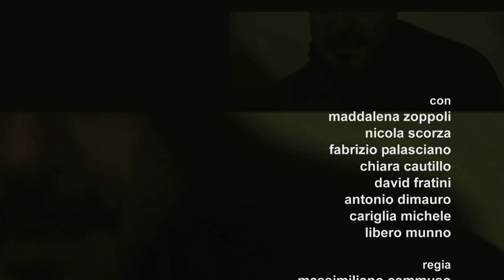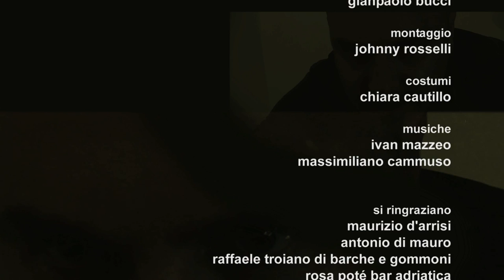AMARISSIMA - 48h film project 2012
Short movie for the talent show "48h film project".
I was director of photography in it.